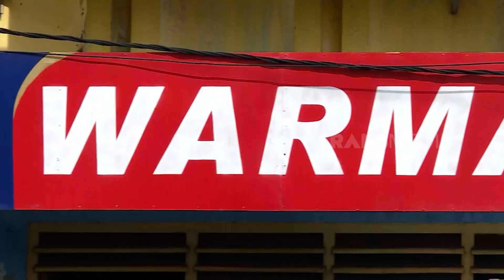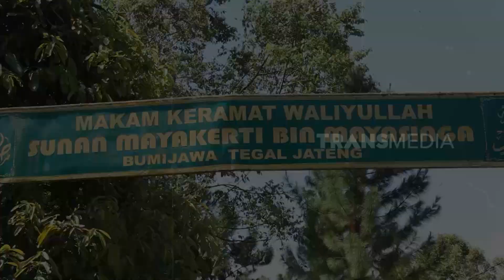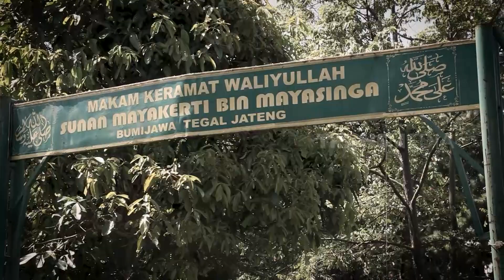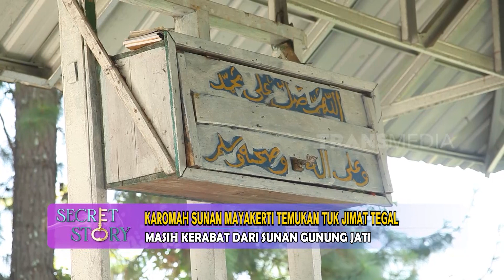Karomah Sunan Mayakerti Temukan Tuk Jimat Tegal | SECRET STORY (31/07/23)